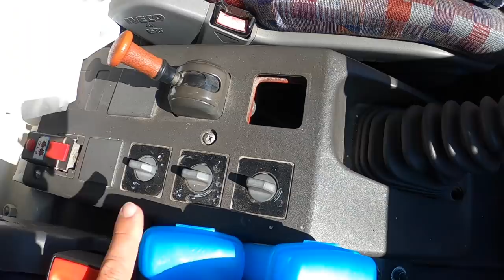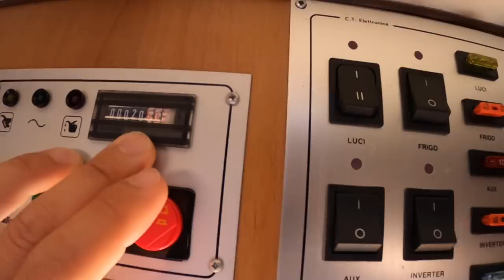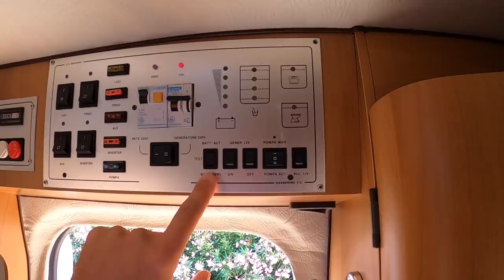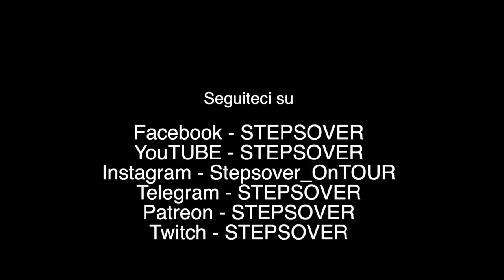Fai da TE - Ha trasformato una roulotte in un camper 4x4 - lavoro pazzesco!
Il giro d'Italia ci porta a Verona, dove incontreremo il nostro caro amico, Enrico che ci verrà a trovare con il suo camper 4x4 fai da te del tutto speciale. Si avete letto bene, partendo da una roulotte ha realizzato questo camper 4x4 molto particolare. Volete vedere come è fatto? Guardate questo video!

Giuliano Marinello
Silvio Perretta
Pasquale
Elia Favero
Bandulleri
Dariozeta
Alberto Corsini
Antonio Broccolucci
Mah BoiaDE
jack de
Giulia Thiefenthaler
Giocare a Golf
Andrea Cardini
Mattia Bello
Siz
Rossano Rota
Renato Lerna
Claudia Fiorini
Umberto Soncin
Giuseppe Luzi